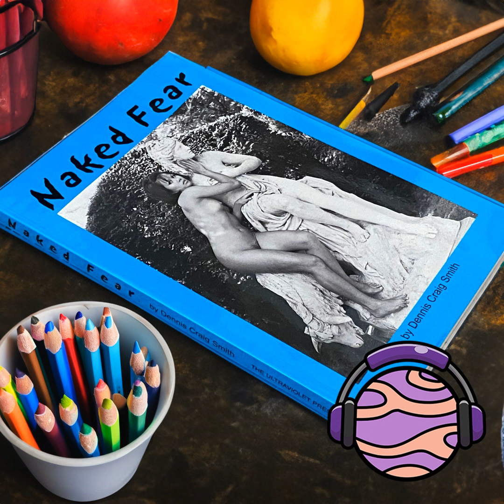‘Naked Fear’ book review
Naked Fear: Anti-Body Myths, Phobias, Delusions, and the Madness of Modesty (2010) is the full title of the second book from Dennis Craig Smith, his first being the Naked Child: Growing Up Without Shame (1981), which is known for its informal study Smith performed interviewing adults who had grown up in naturism to dispel stigmas associated with child exposure to nudity. Naked Fear could be seen as the flipside of the earlier study: the book takes an exhaustive look at the anti-body culture that has been established by western civilization, highlighting specific people and organizations responsible for such repressive attitudes and how these attitudes are maintained. Aggressive in tone and fragmented feeling at times, Naked Fear is otherwise an informative book on the history of western colonial society’s efforts to censor the naked body and avoid any discussion of its parts and functions. However, at least for me, it had a few other issues. 🪐